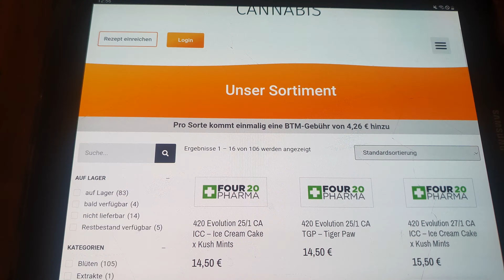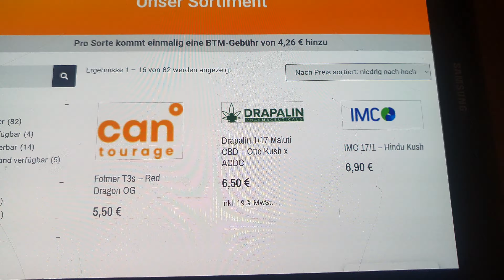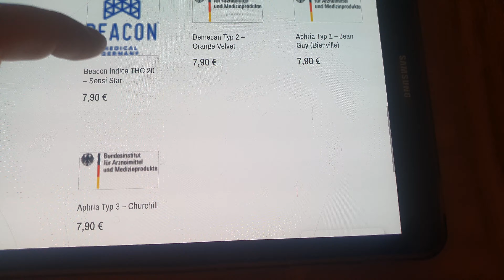FrenundDerKnolle Helios Cannabis Apotheke Medizinischer Cannabis Patient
FreundDerKnolle
Helios Cannabis Apotheke
Ich möchte euch die Apothekenpreise ein wenig näher bringen.
Viel Spaß und danke das ihr da seid.